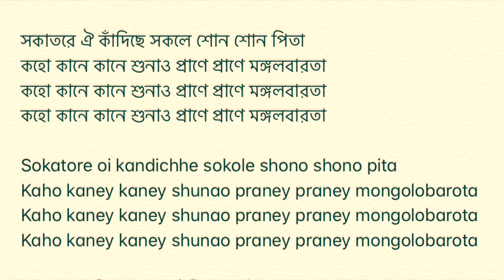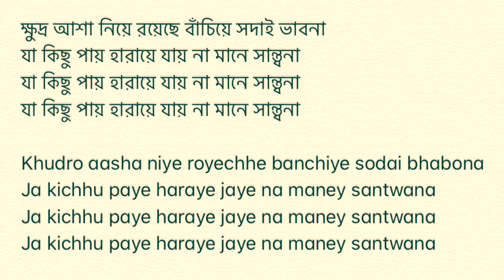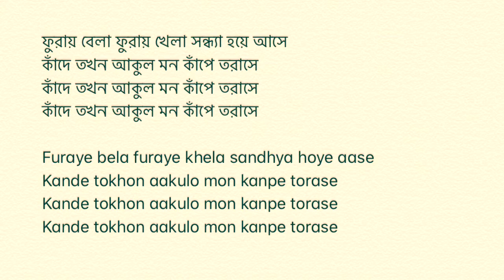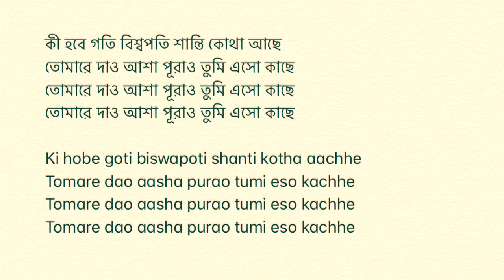Sokatore Oi Kadiche Shokole - Bikramjit Chakrabarti | সকাতরে ওই কাঁদিছে সকলে | With lyrics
Rabindra Sangeet - Brahma sangeet